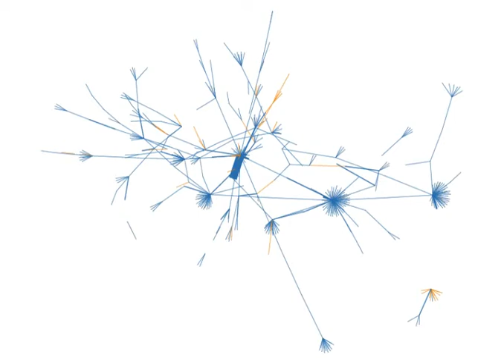lgbt diffusion network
This video shows the growth of the largest diffusion network for lgbt on Twitter.